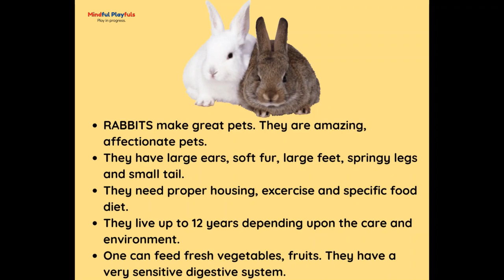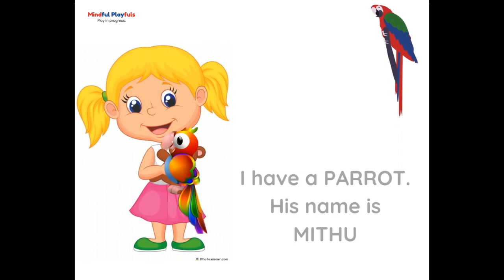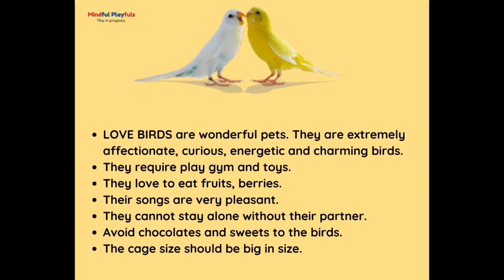Domestic animals video, pet animals, domestic animals story, environmental studies homeschool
Environmental Studies learning is truly enriching and fun way to connect with nature and its endless wonders. Habitat of animals in the form of pet/domestic animals video and pet animals,

All the students have pet animals at their place and they simply love them!!

In this video, we will meet rabbits, hamster, parrot, love birds.